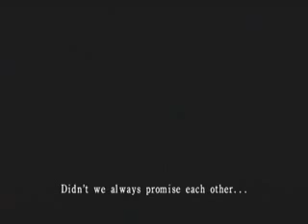Fatal_Frame2 Part1: Crimson_Butterfly (Cloud7845)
Bien, para comensar estos videos NO SO MIOS, son de otro chico de otra cuenta de Youtube.

Me encantaron sus videos y en verdad me dan mucha graca, decidi subir estos videos para compartirlos con el mundo, pero mejor busquen la cuenta y asi lo veran del autor arijinal
Les repito...

NO SON MIS VIDEOS.

Pero aun asi disfrutenlo